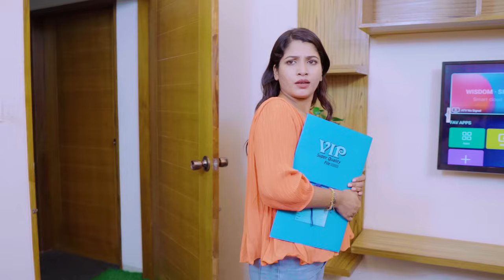গরীব বয়ফ্রেন্ডকে ঝাড়ুদার ভেবে অপমান করলো মেয়েটি !! Motivational Story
Presenting Bangla Social Awareness Short Film

Short Film | New Content | Original Content | Best Video For Society
| New Video | Motivational Video | Sabak | Society
| New Story | NEW Story | Galati | don't judge people by their looks

WARNING:
This content is original and copyright to DURBIN_Shortfilm. Legal action will be taken against those who violate the copyright.